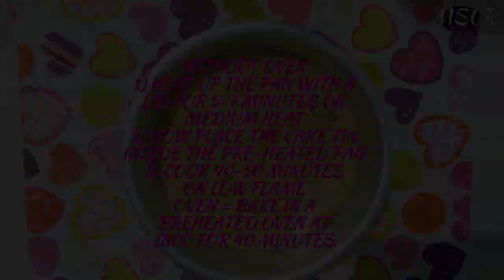Banana Cake Recipe | Atta Cake | Whole Wheat flour Cake | Easy Cake Recipe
Today's Recipe is about Homemade Banana Cake Recipe

⭐MORE RECIPES⭐

Hello everyone Welcome to Mum's👩‍🍳Sweet🍰& Chatpati🥘Recipes! My Channel is about cooking tasty foods & they are very easy to cook at home...

Here I upload Amazing Food Recipe🥘 Videos Every Day &💜to not miss My Videos Please Kindly make sure to Subscribe to my Channel & also Click the NOTIFICATION button & Press the🔔BELL🔔icon to see my Videos Firstly & also Please LIKE & SHARE your opinions too...🙂